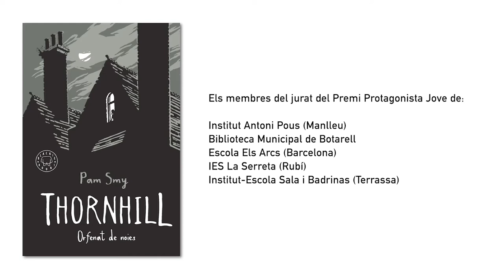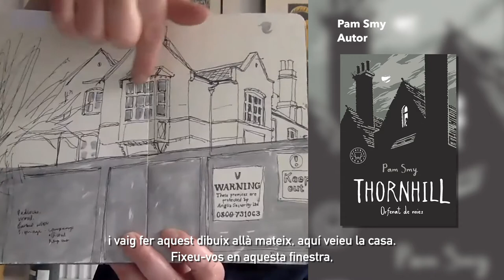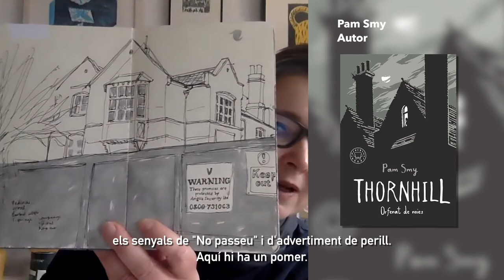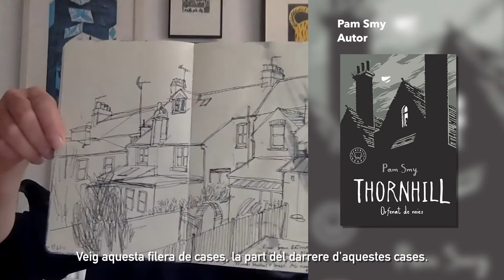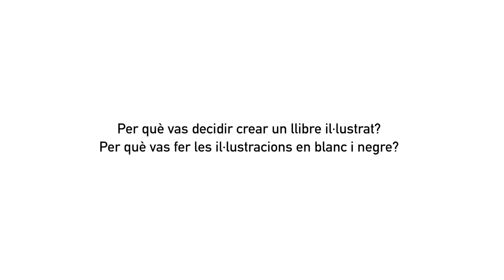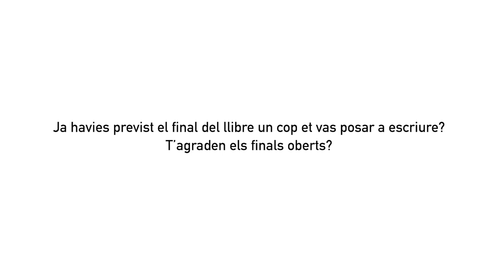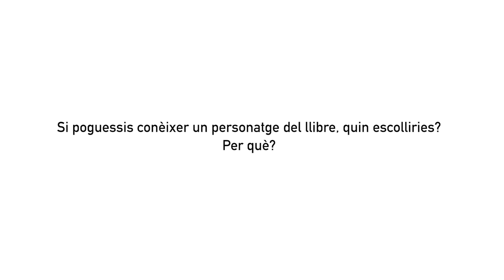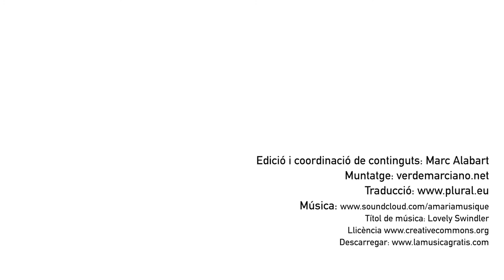25è Premi Protagonista Jove [Categoria 13-14 anys] - Entrevista a Pam Smy